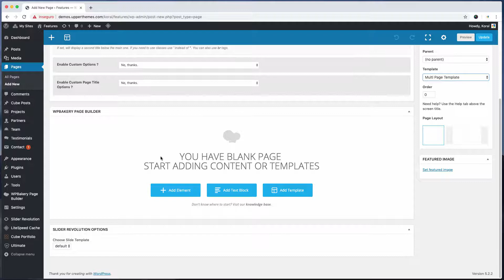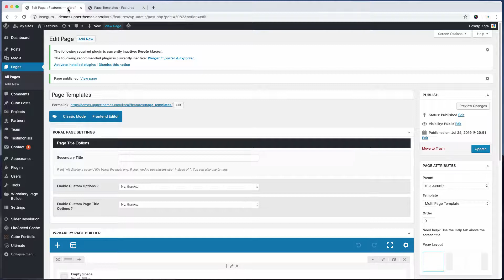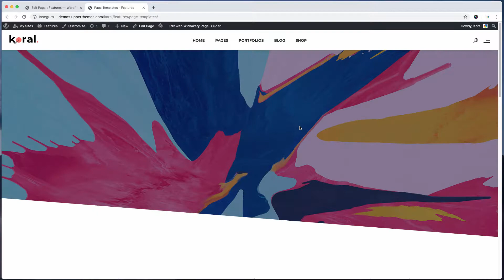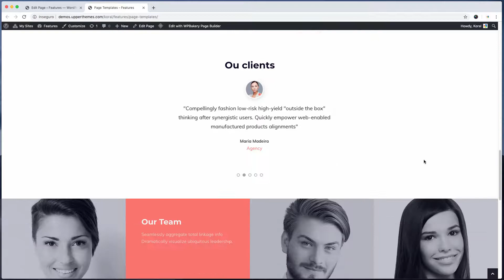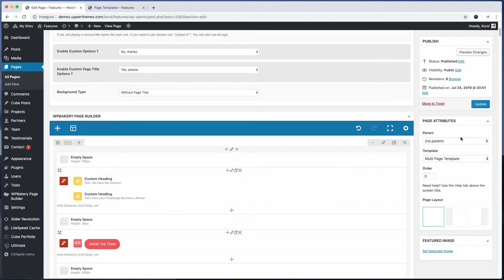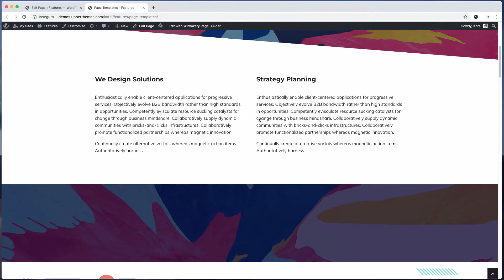Koral - Page Builder Templates